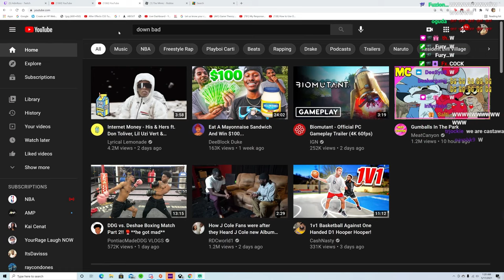Playing The Mimic with Flight & Adin.. *SCARY AF*